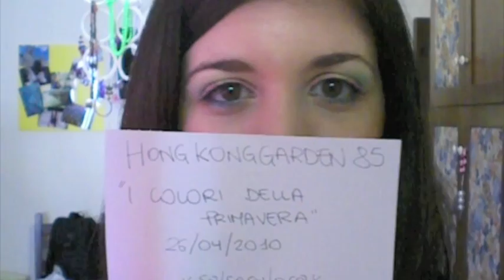2° entry, concorso "I colori della primavera"